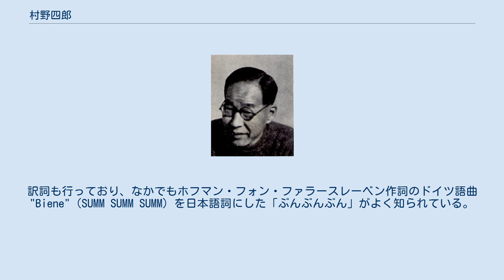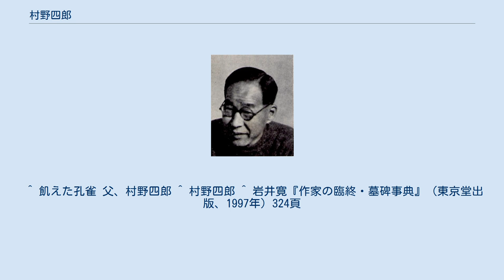村野四郎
村野四郎 村野 四郎（むらの しろう、1901年（明治34年）10月7日 - 1975年（昭和50年）3月2日）は、日本の詩人。
長男はセイコー株式会社代表取締役社長を務めた村野晃一。
 東京府北多摩郡（現東京都府中市）出身。
実家は富裕な商家。
12人兄弟の四男。
次兄・次郎は北原白秋門下の歌人、三兄・三郎は西條八十門下の詩人。
文学者には珍しく体育が得意で、府立第二中学校（現・東京都立立川高等学校）時代は体操と柔道で活躍した。
中学卒業の年に「中央文学」俳句欄で荻原井泉水に激賞されたことを機に「層雲」に入会し、自由律俳句の俳人として文筆活動をスタートした。
 慶應義塾大学理財科（現・経済学部）入学後、詩作に転じる。
大学卒業後、尼崎汽船に入社するがすぐに退職し、理研コンツェルンに勤務。
子会社の役員などを歴任する。
ドイツ近代詩と「新即物主義」の影響を受け、事物を冷静に見つめて感傷を表さない客観的な美を作り出した。
詩集『罠』でデビュー。
『体操詩集』（1939年）では、スポーツを題材にした詩にベルリン五輪の写真を組み合わせた斬新さと新鮮な感覚が注目を浴び、文芸汎論詩集賞を受賞した。
同詩集については自身は「ノイエザッハリッヒカイト的視点の美学への実験」と言っている。
 1950年、理研電解工業を三鷹市に設立し、専務取締役に就任、後に社長。
1960年には『亡羊記』で第11回読売文学賞を受賞、室生犀星は「現代詩の一頂点」と評価した。
亡くなった3月2日は亡羊忌と名付けられてている。
晩年はパーキンソン病に悩まされた。
1975年3月2日、間質性肺炎を併発し、順天堂大学医学部附属順天堂医院で死去。
戒名は明徳院文修雅道居士。
 国語教材として取り上げられることの多い「鹿」、また合唱曲への作詞としては小中学校の卒業式の定番曲として知られる「巣立ちの歌」が一般的には有名である。
訳詞も行っており、なかでもホフマン・フォン・ファラースレーベン作詞のドイツ語曲"Biene"（SUMM SUMM SUMM）を日本語詞にした「ぶんぶんぶん」がよく知られている。
 2003年、村野四郎記念館が府中市郷土の森博物館内、旧府中尋常高等小学校校舎1階に開館。
 ^ 飢えた孔雀 父、村野四郎 ^ 村野四郎 ^ 岩井寛『作家の臨終・墓碑事典』（東京堂出版、1997年）324頁